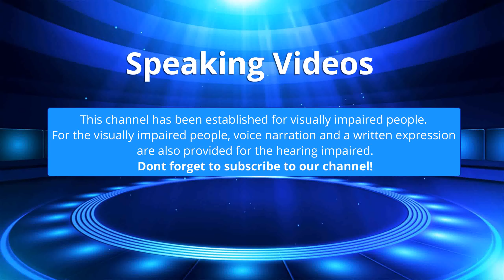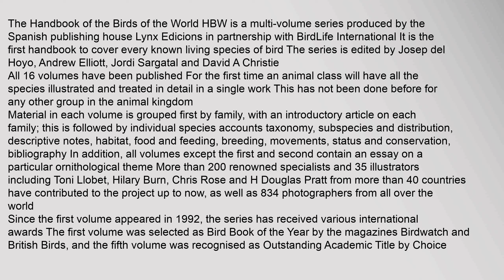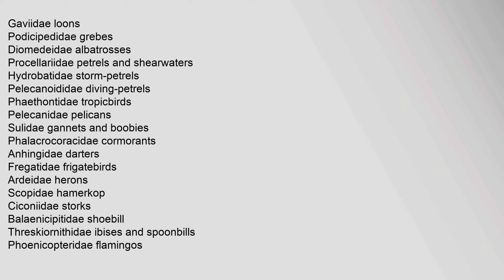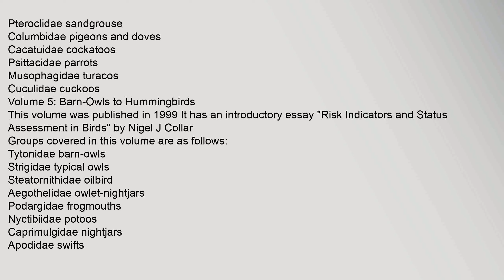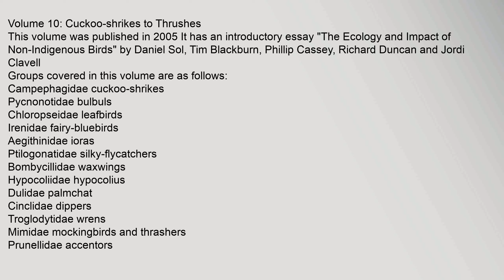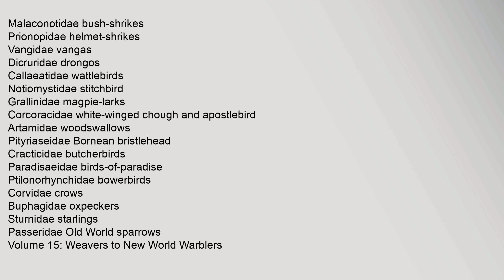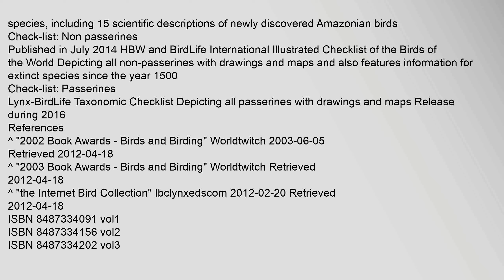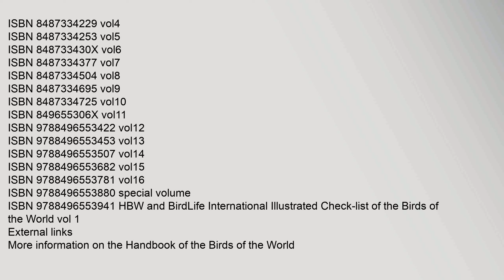Handbook of the Birds of the World